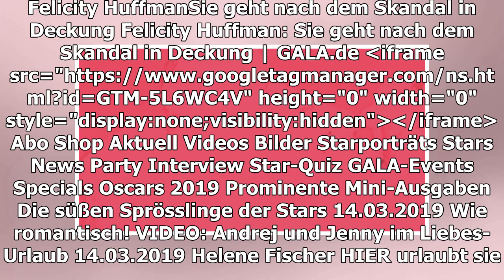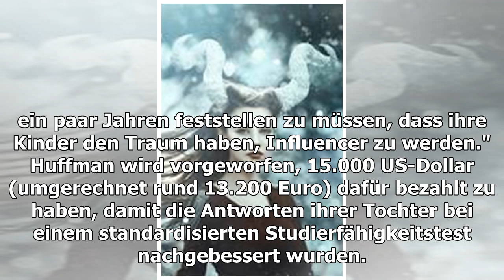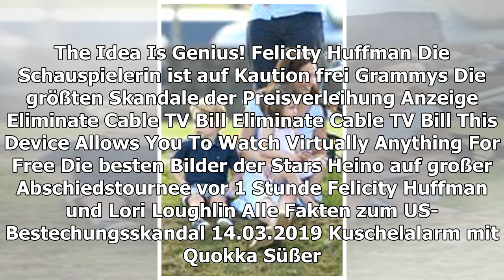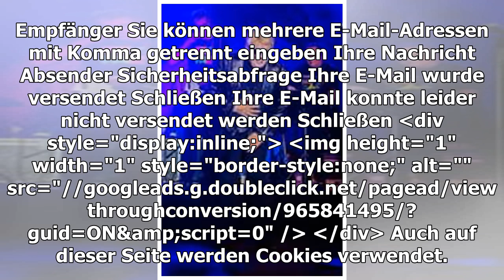FELICITY HUFFMAN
Sie geht nach dem Skandal in Deckung
TEILEN
Offenbar will Felicity Huffman derzeit einfach nur ihre Ruhe, nachdem sie kurzzeitig wegen eines Betrugsskandals festgenommen wurde.
Felicity Huffman auf einem Event in Pasadena
© Kathy Hutchins / Shutterstock.com
In den USA tobt derzeit ein Skandal rund um reiche Eltern, die ihre Kinder in Elite-Unis eingekauft haben sollen. Von Betrug und Bestechung ist vielerorts die Rede. Auch die Schauspielerinnen Lori Loughlin (54, "Full House") und Felicity Huffman (56, "Desperate Housewives") sollen involviert sein. Huffman wird der Trubel rund um ihre Person nun allerdings offenbar zu viel, denn sie hat ihre Social-Media-Accounts gelöscht. Sowohl ihr Twitter- als auch ihr Instagram-Profil sind nicht mehr erreichbar.
Witze auf Kosten Huffmans
In den Sozialen Medien hatten sich nach den Vorkommnissen unzählige Nutzer über die Situation lustig gemacht. Auch zahlreiche Prominente kommentierten oft süffisant den Skandal. Schauspieler und Komiker Patton Oswalt (50, "King of Queens") scherzte etwa, dass er gerade 425.000 Dollar dafür bezahlt habe, um seine Tochter in einen Töpferkurs zu bekommen.
Schauspielerin Olivia Munn (38, "X-Men: Apocalypse") schrieb hingegen: "Die Ironie wird es sein, dass all diese Eltern all dieses Geld ausgegeben haben, um ihre Kinder in Top-Universitäten zu bekommen und sich gerade inmitten dieser scheiß Situation wiederfinden, nur um dann in ein paar Jahren feststellen zu müssen, dass ihre Kinder den Traum haben, Influencer zu werden."
Huffman wird vorgeworfen, 15.000 US-Dollar (umgerechnet rund 13.200 Euro) dafür bezahlt zu haben, damit die Antworten ihrer Tochter bei einem standardisierten Studierfähigkeitstest nachgebessert wurden.
TEILEN
THEMEN FELICITY HUFFMAN BETRUGSSKANDAL SKANDAL USA LORI LOUGHLIN FULL HOUSE DESPERATE HOUSEWIVES TWITTER INSTAGRAM PATTON OSWALT OLIVIA MUNN
Anzeige
STARPORTRÄTS ZUM ARTIKEL
Olivia Munn
Lori Loughlin
MEHR ZUM THEMA
ANZEIGE
Die Schauspielerin ist auf Kaution frei
GRAMMYS
Die größten Skandale der Preisverleihung
ANZEIGE

DIE BESTEN BILDER DER STARS
Heino auf großer Abschiedstournee
vor 1 Stunde
FELICITY HUFFMAN UND LORI LOUGHLIN
Alle Fakten zum US-Bestechungsskandal
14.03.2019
KUSCHELALARM MIT QUOKKA
Süßer wird's bei den Hemsworths nicht mehr
vor 3 Stunden
LORI LOUGHLIN + FELICITY HUFFMAN
So unterschiedlich reagieren sie auf die Bestechungs-Anklage
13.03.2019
Großherzog Henri
AUS UNSEREM NETZWERK
ZE.TT
Diese US-Promis sollen für die Aufnahme ihrer Kinder an Elite-Unis bestochen haben
ANZEIGE
STERN.DE
"Desperate Housewives"-Star muss Pass abgeben
PROMIPOOL.DE
Oliver Pocher: Darum hofft er bei Helene Fischer zu landen

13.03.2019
DAS SIEHT MAN AUCH NICHT ALLE TAGE
Besondere Stars auf dem Walk of Fame
vor 4 Stunden
"Desperate Housewives"-Star wegen Bestechung angeklagt
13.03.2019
EVA LONGORIA
Tweet des Tages
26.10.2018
DESPERATE HOUSEWIVES
Felicity Huffman schließt ein Revival aus
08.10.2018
Trystan Pütter
SCARLETT JOHANSSON
Sie verzichtet auf Transgender-Rolle
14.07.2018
WILLIAM H. MACY
Er erteilt Töchtern eine Sex-Erlaubnis
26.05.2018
EVA LONGORIA
Sie wünscht sich eine Neuauflage von "Desperate Housewives"
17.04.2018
GALA ENTDECKEN
GALA
Inhaltsverzeichnis
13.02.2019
GALA AUF ALLEN KANÄLEN
Für unterwegs
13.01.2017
Anzeige